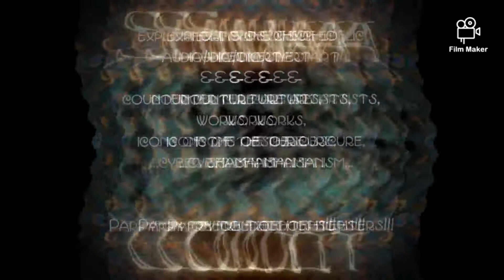PsyCraft :: Muse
Something truly psychedelic, this track.. ahh yes you'll see !